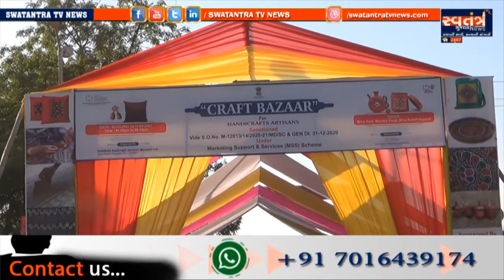ભુજ નગરપાલિકામાં હજુ પણ ટેન્કર સિસ્ટમ નાબૂદ થઈ નથી